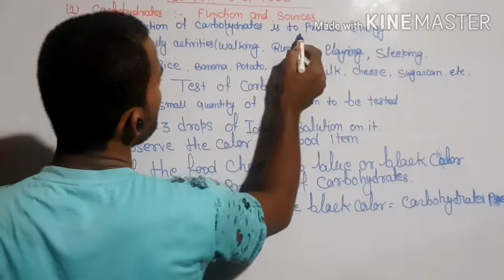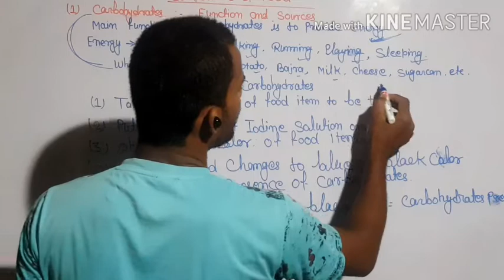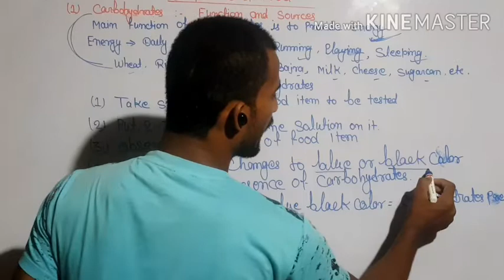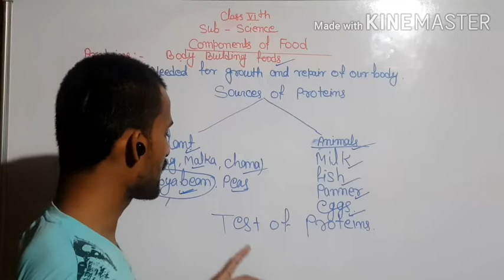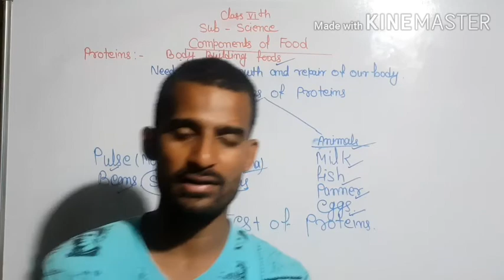COMPONENTS OF FOOD FOR CLASS 6